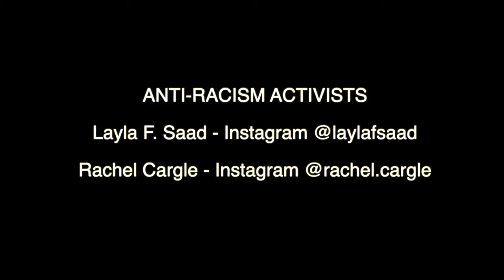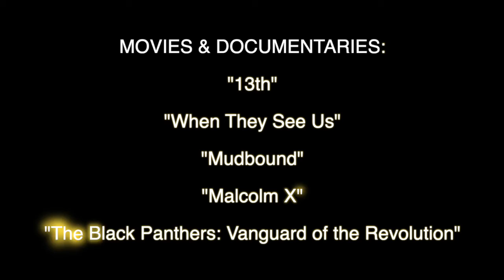DO THE WORK! Get your anti-racism resources right here.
Anti-racism riots have erupted across the globe this week, so to support anti-racism work, instead of posting one of my channeled videos this week, I’m posting resources for those who want to know how they can educate themselves and support the black community to not only survive, but thrive going forward. Please watch this short video to learn more.

This information is channeled from my guides and it comes from the Light, to be shared with you.